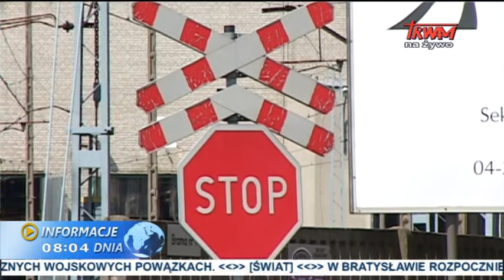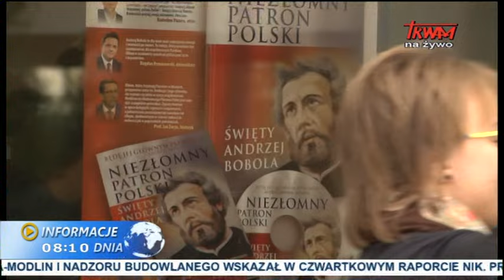Informacje Dnia: 19.06.2015 [08:00]